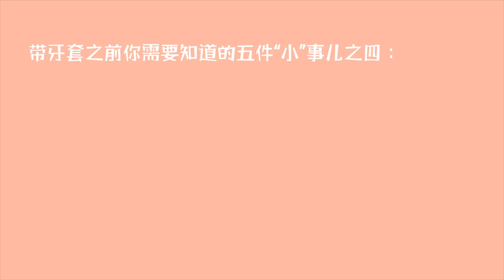带牙套真的能瘦脸？| 关于带牙套你需要知道的五件“小”事儿 | Braces Update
有证有据的牙套半年更新来啦~
这半年的脸型变化还是很明显哦~